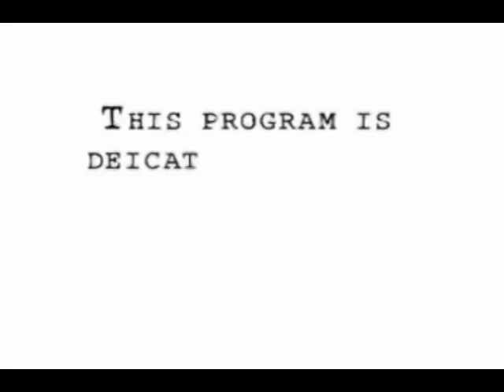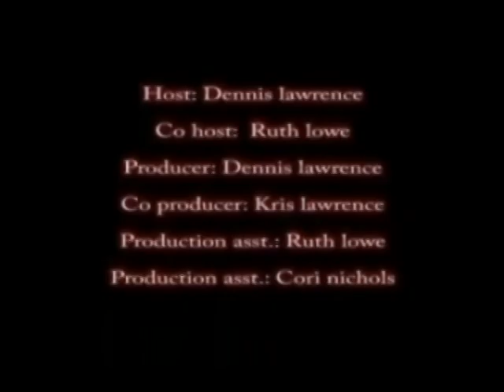Silent Voices-Failure to Protect?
What happens when your ex-husband molest your child and you turn them into the police? Kim from Kalkaska , Michigan will tell you.